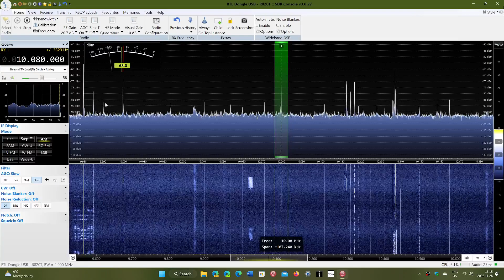Radio Havana Cuba out of frequency 10080 kHz Harmonic or spurious signal RTL SDR V3 on MLA 30 loop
Something always wrong at Radio Havana Cuba, I could hear that it was the same program on 11760 kHz